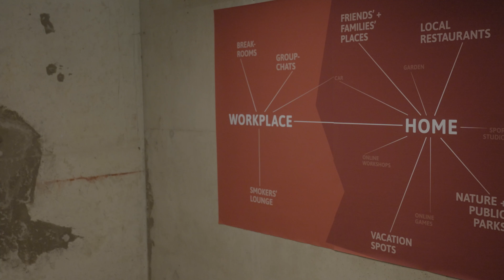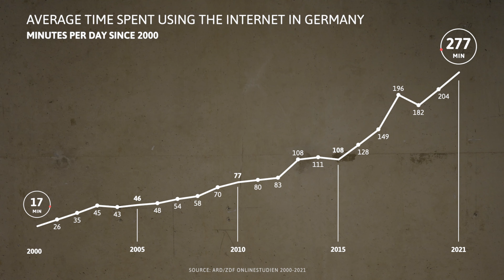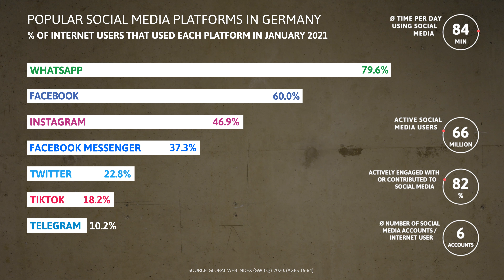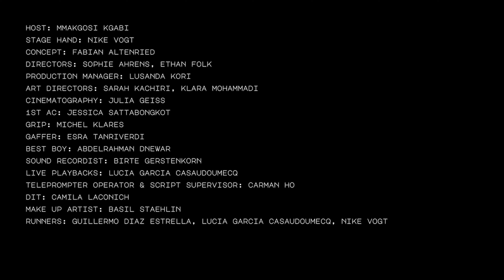Sheltering from Society, Online and Offline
In the fourth installment of our video series, host Mmakgosi Kgabi and team member Alexander Harder invite us to imagine a map of the spaces that everyday life traverses today: such as any place where we socialize and interact with others, both online and offline.
For the German retail workers interviewed by the researchers, their daily routines happen mainly between their workplace and home. Beyond that, spaces of collective sense making are sparse. Not lastly due to inconvenient work hours retail workers experience a lack of time and energy for civic engagement or cultural activities.
However, researchers perceived an even further reaching retreat to the private sphere. Despite the overall increasing levels of time spent online in Germany, many workers appeared to be skeptical of online environments and news reporting in general. Exhausted with the pace of current events, they prefer the half-private channels of messengers such as WhatsApp and Telegram to the networked publics of, for example, Facebook or Twitter. Closing oneself off to the outside world, protecting what is seen as "ours" and forfeiting the desire to change or impact society in meaningful ways – researchers recognise all these actions as indicators of a "walled subjectivity" that facilitates cultures of rejection.